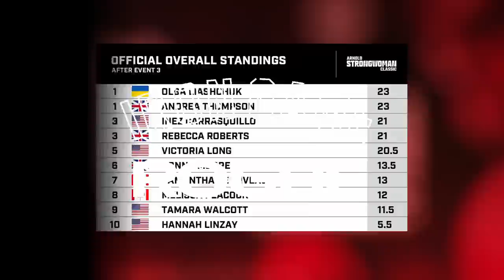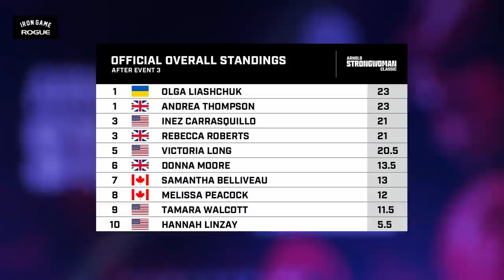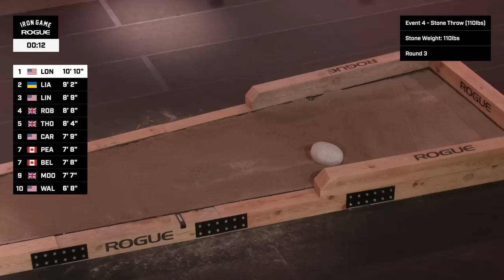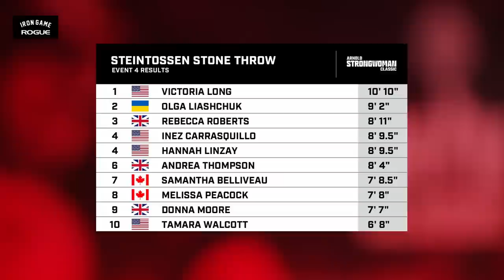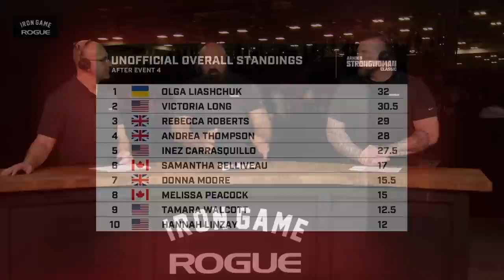Women's Steinstossen Stone Throw - Event 4 | Full Live Stream | 2023 Arnold Strongwoman Classic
Complete coverage of the Women's Steinstossen Stone Throw, Event 4 from the inaugural Arnold Strongwoman Classic in Columbus, Ohio (March 4, 2023). All weekend, the women are taking on the same challenges as the male competitors. With this event, each athlete has 3 attempts to throw this traditional Swiss lifting stone for distance.

After a rough day on Friday, Victoria Long continues her dominant turn-around in Day Two, as worthy efforts by Olga Liashchuk and Rebecca Roberts fall well short of Long's remarkable top throw.

For more info from the 2023 Arnold, including event details, competitors, and leaderboards, go